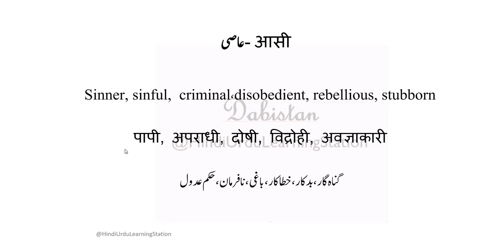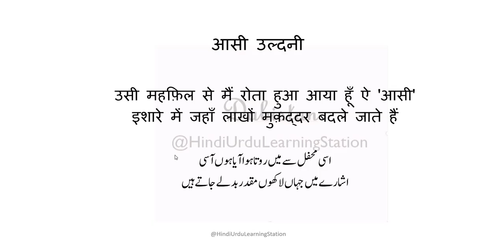Urdu Hindi English Dictionary-243-Aasi-आसी عاصی آسیmeaning difference